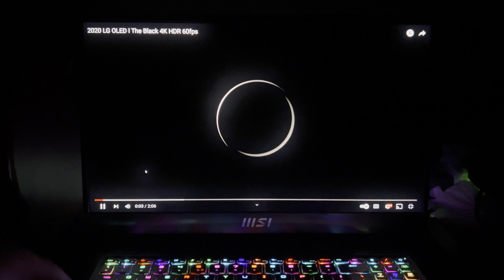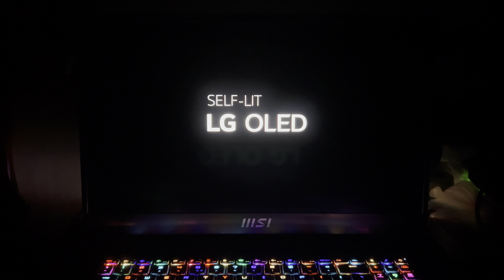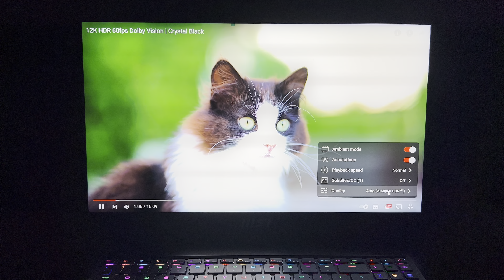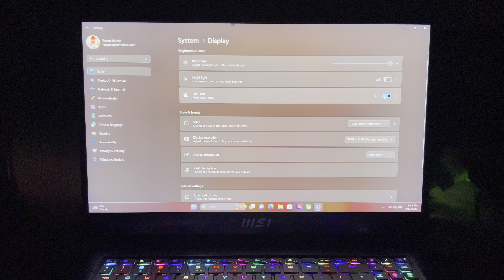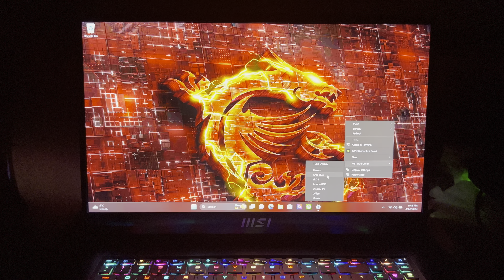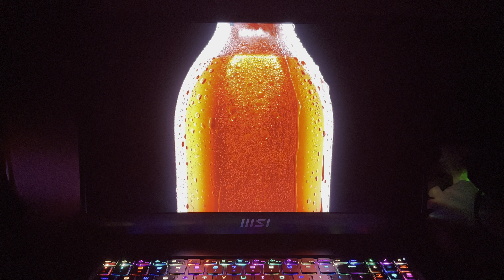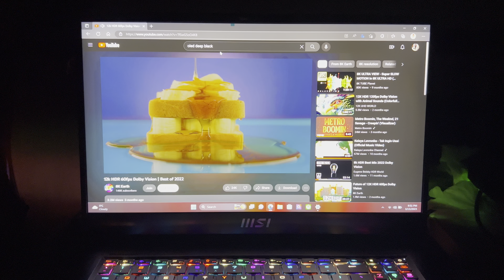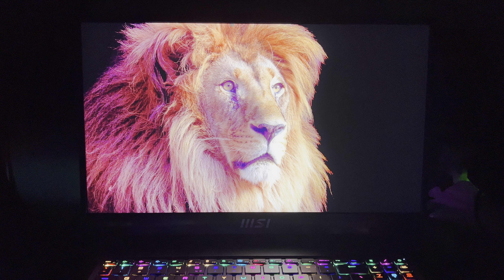MSI GT77 TITAN HX 13V 128 GB 4TB RTX 4090 MAX LOADED. Test Deep Black mini led screen 1000 nits.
Its really black and vibrant colour if you see it in person.